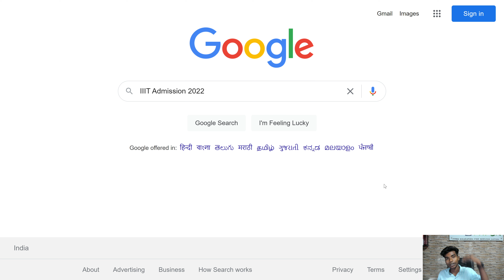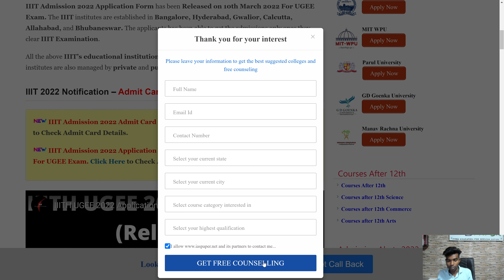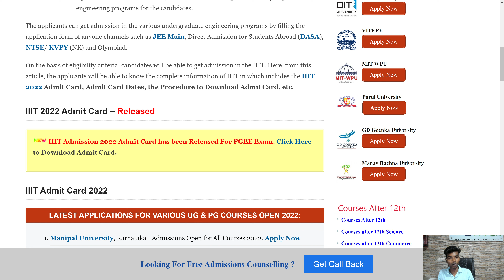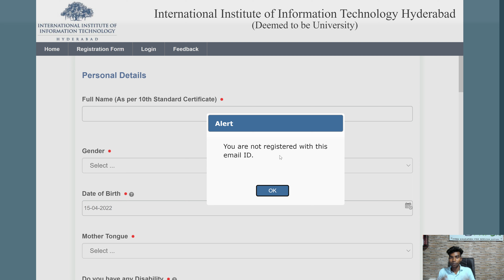IIIT Admission 2022 Admit Card (Released) - How to Check IIIT Admission 2022 Admit Card Online Mode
IIIT Admission 2022 Admit Card has been Released For PGEE Exam. IIIT stands for the International Institute of Information Technology and the Allahabad department organizes the IIIT entrance examination.